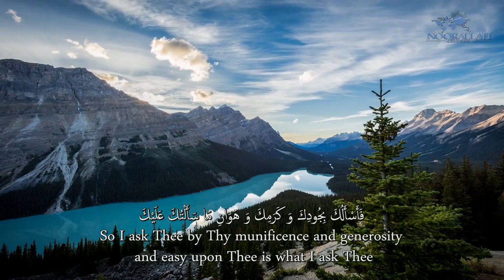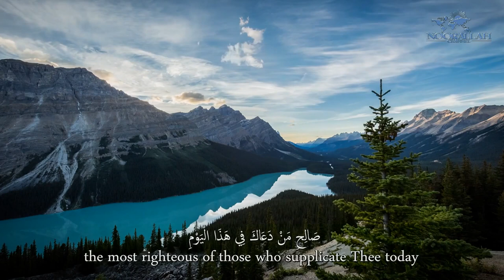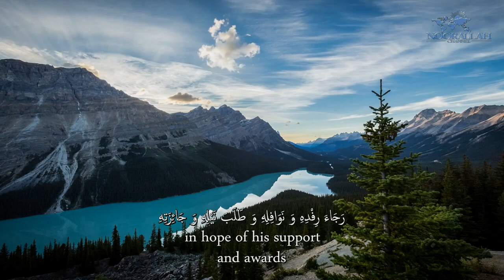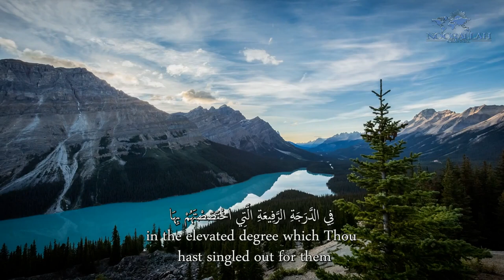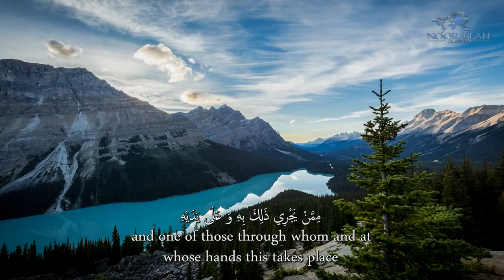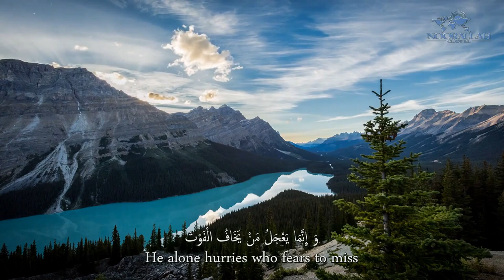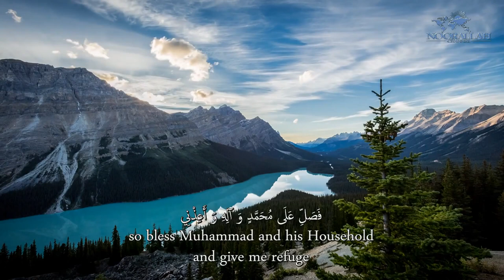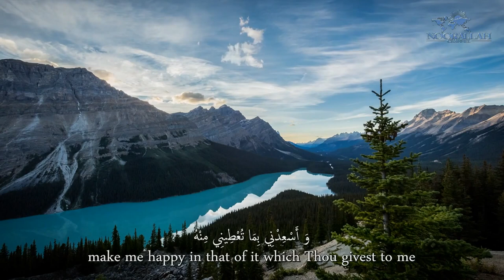Al-Sahifa Al-Sajjadiyya (48) Sacrifice Day & Friday | الصحيفة السجادية دعـاؤه يوم الأضحى والجمعة